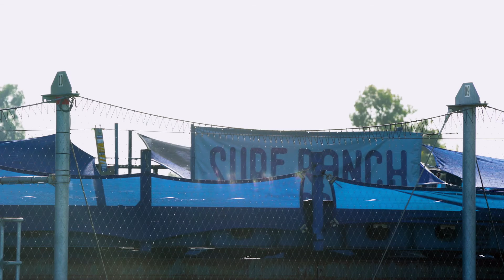LEO LACERDA // SURF RANCH 2018